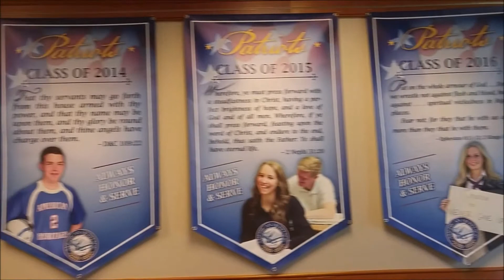Patriot TV Week 1